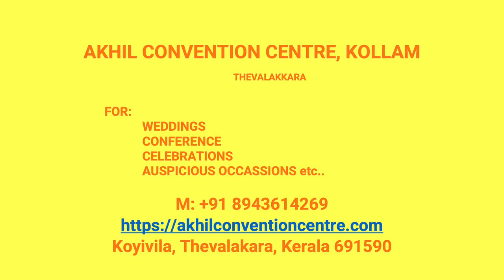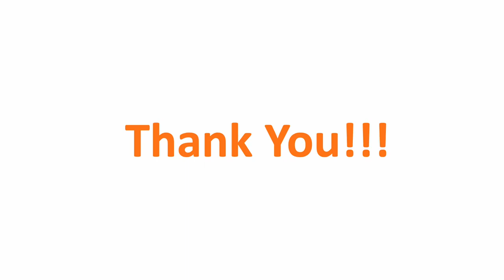Kalyana Mandapam Velamkonam Kollam